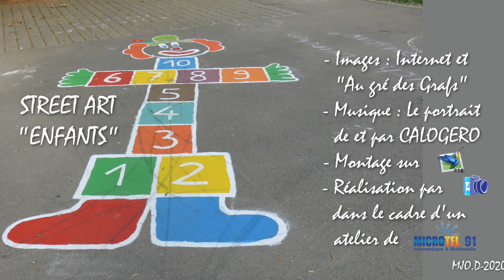les enfants vus par le Street-art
Regroupement de réalisations de peintures d'enfants vus par le Street-art dans le cadre d'une étude par Michel.